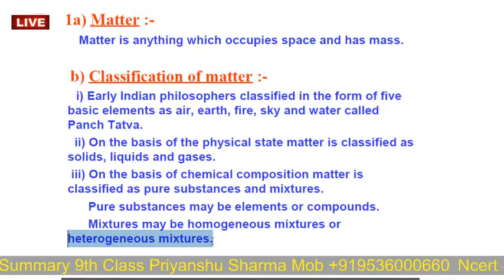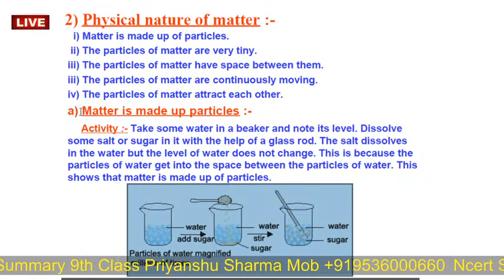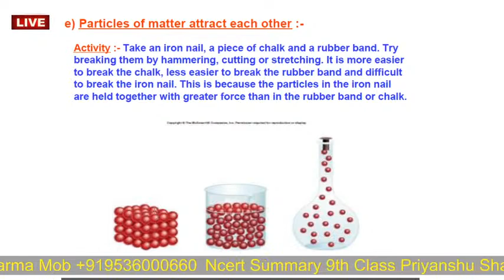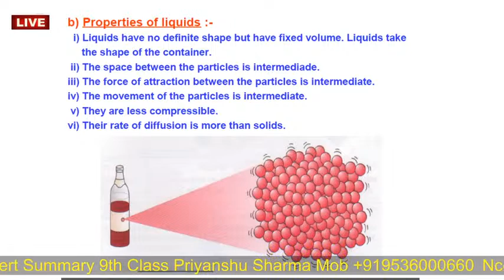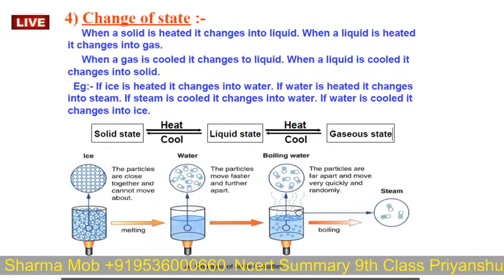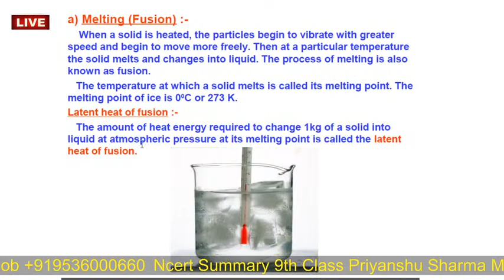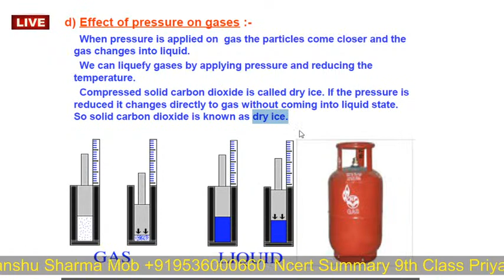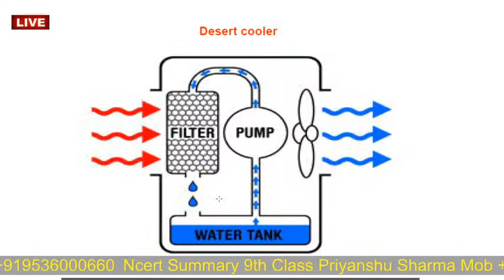class 9 chapter 2 cbse